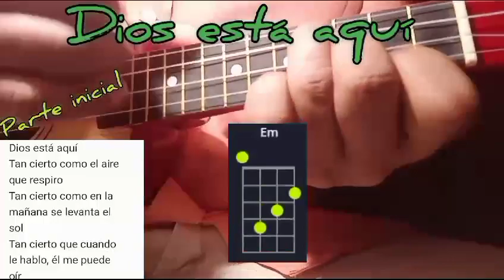Dios está Aquí | Ukelele Soprano - Tutoriales Cristianos.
Una manera muy dinámica de aprender esta maravillosa canción.